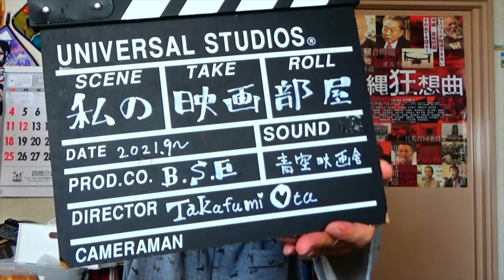（605）僕の少年時代ー昆虫採集。怪獣。日本のファーブルを目指した頃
（太田隆文監督ープロフィール）

映画監督。1961年、和歌山県生まれ。大阪の高校を卒業後。東京で助監督を経験。その後、1985年からアメリカ留学。1987年、南カルフォルニア大学・映画科に合格。

1990年帰国。アルバイトをしながら、シナリオを書く日々。1995年、「アルティメット・クライシス」で脚本家デビュー。その後、数本のVシネマのシナリオを担当。2005年に「ストロベリーフォールズ」で映画監督デビュー。

青春映画「青い青い空」「向日葵の丘−1983年・夏」「明日にかける橋ー1989年の想い出」を脚本、監督。2013年に山本太郎が出演した映画「朝日のあたる家」を制作、監督。

低予算映画なのに毎回、有名俳優が出演。常盤貴子、藤田朋子、田中美里、津川雅彦、長門裕之、宝田明。太田作品に出演後、ブレイクしたのは芳根京子、谷村美月。

その後。社会派ドキュメンタリーを監督。
「ドキュメンタリー沖縄戦」「乙女たちの沖縄戦」「沖縄狂想曲」を監督。2013年に脳梗塞でダウン。1年に渡る闘病生活。両目ともに半分を失明。脳の1部が死に。心臓機能が２０%まで下がる。現在は静養中。

🔴「沖縄狂想曲」AmazonでDVD発売中

🔴「乙女たちの沖縄戦」DVDはAmazonで発売中

🔴「ドキュメンタリー沖縄戦」DVD発売中　Amazonプライムで有料配信中

（動画ー舞台挨拶）ーーーーーーーーーーーーーーーーーーーーーーーーーー

⚫︎東京ー舞台挨拶○鳩山由紀夫x太田隆文監督　2024年2月　Aカメラ

（紹介番組）ーーーーーーーーーーーーーーーーーーーーーーーーーーーーー